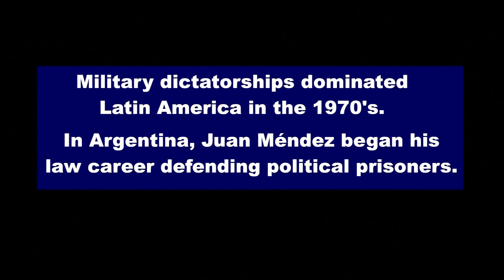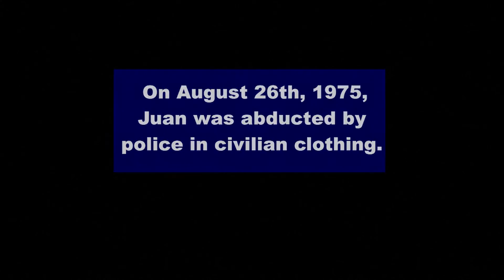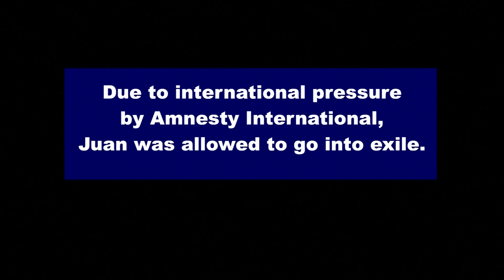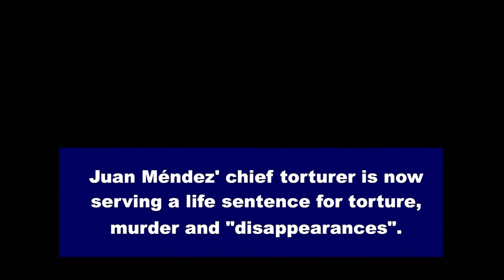Juan Mendez - campaigner against torture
Under Argentina's military dictatorship in the 1970's torture was widespread - and many thousands were "disappeared". A courageous lawyer was among those who suffered - but today he's campaigning to end torture worldwide.